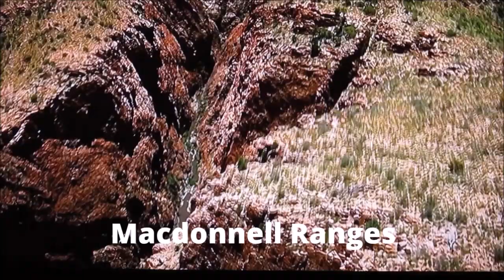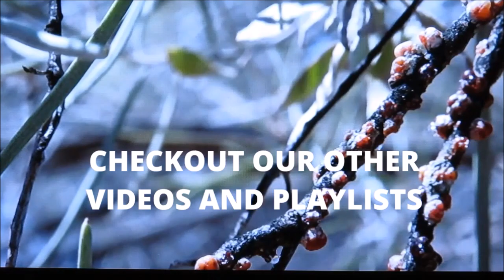WILD LIFE AND VIEWS IN THE CENTRE OF AUSTRALIA IIII BILLY B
FEATURING WILDLIFE THE GREAT SAND DESERT AND ULURU TOO